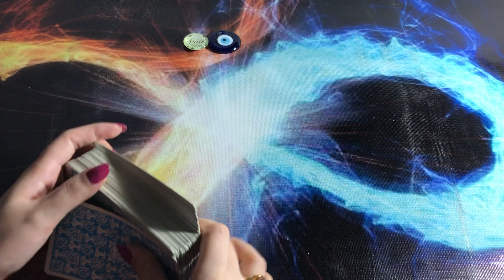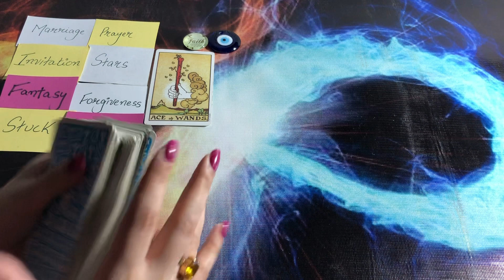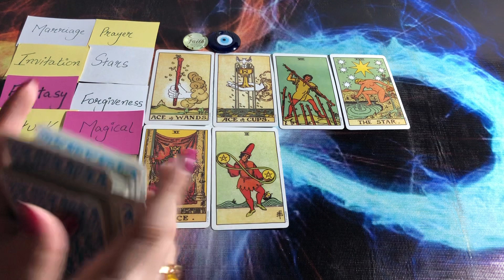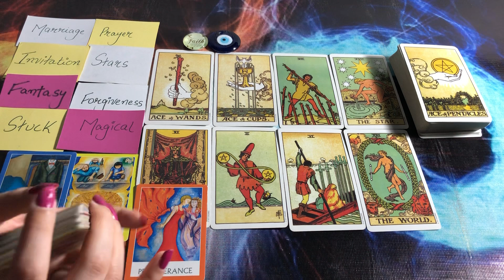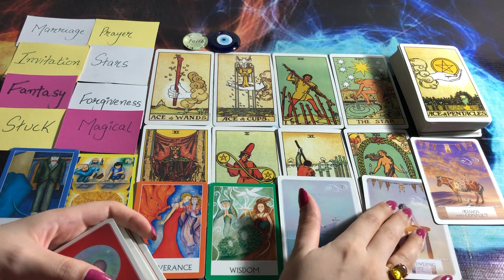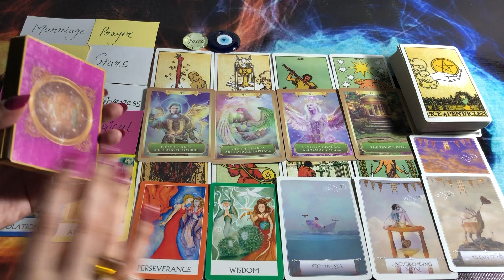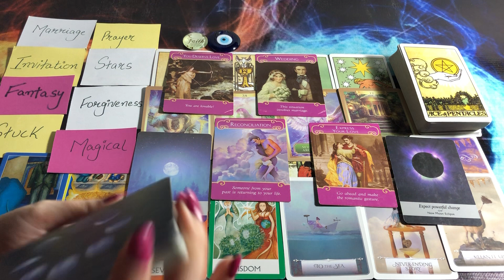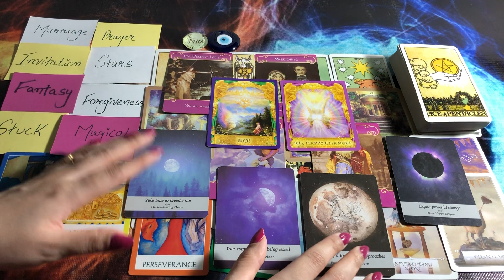They will fight for you | His/Her feelings | Timeless Tarot | Hindi-Urdu 💕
mysticworld11:11